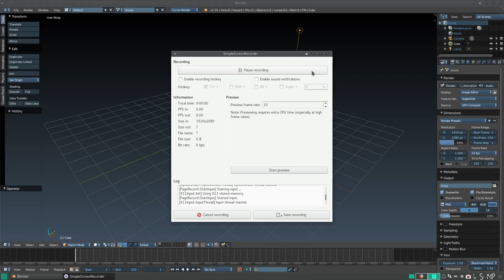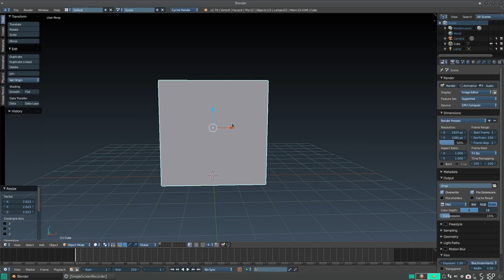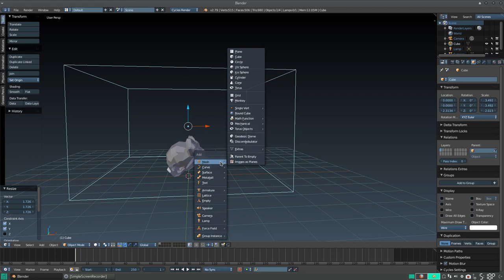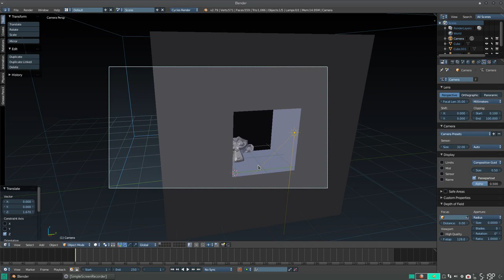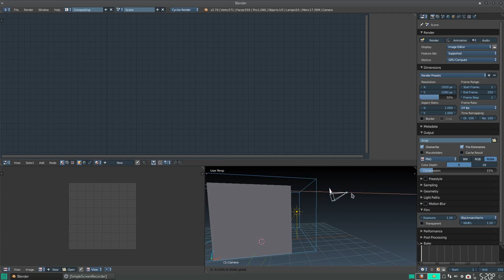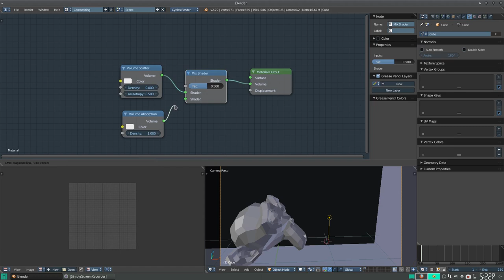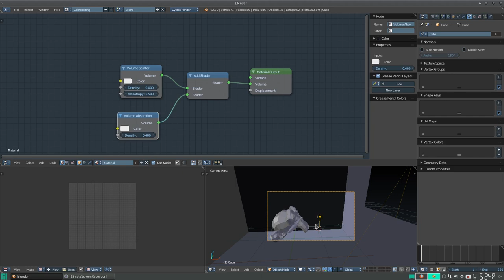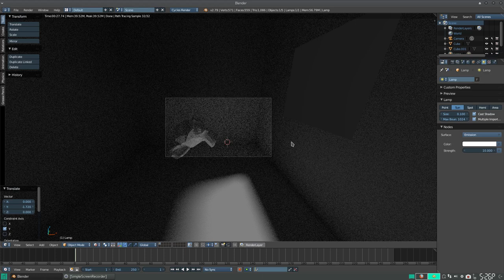Blender Quicktips: Luz Volumétrica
En este vídeo aprendemos a crear luz volumétrica.